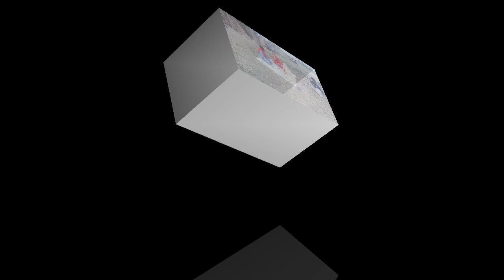Bindas fun Rahi shooting time vlog. // my full friends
FOLLOW KARLO!!
[camer quali i phone 14 ]